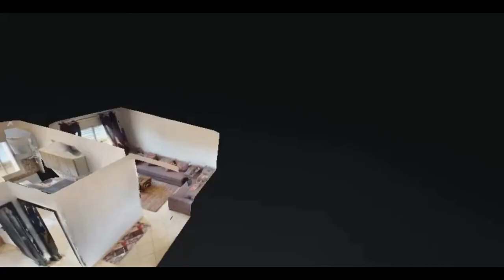شقة للبيع / مجمع الشرف - سطات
أول سكن اجتماعي اقتصادي من الدرجة الثانية في مدينة سطات. على بُعد خمس دقائق فقط من وسط المدينة، تعتبر مجمع الشرف الإقامي الخيار الأفضل للأشخاص الذين يرغبون في العيش في شقة جيدة الموقع في مدينة سطات.

تقع هذه الشقق الاقتصادية في سطات في إطار حياة مثالي في مجتمع يوفر مجموعة كاملة من الخدمات بسعر معقول جدًا.

تتكون المشروع من مبنى من الدرجة الثانية.

تحتوي الشقة على صالة وغرفتي نوم ومطبخ وحمام.

مساحات خضراء، إقامة هادئة ونظيفة.

اختر شقتك الاقتصادية في مجمع الشرف الإقامي في سطات وحقق حلم الحصول على سكن اقتصادي ذو جودة عالية.

يبدأ السعر من 220,000 درهم.